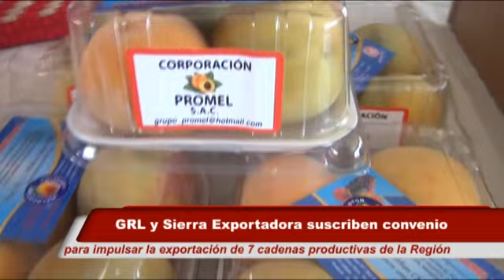GRL Y SIERRA EXPORTADORA SUSCRIBEN CONVENIO PARA LA EXPORTACIÓN DE PRODUCTOS DE LIMA PROVINCIAS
Con el objetivo de promover la exportación al mercado nacional e internacional de siete cadenas productivas ubicadas en las zonas altoandinas, el presidente del Gobierno Regional de Lima, Javier Alvarado Gonzales Del Valle, firmó el convenio de cooperación interinstitucional con su par de Sierra Exportadora, Alfonso Velásquez Tuesta.